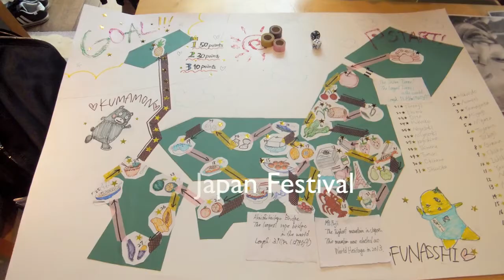平成２５年度第１４回ケンブリッジ大学ペンブルック・カレッジ「付属高校生のイースター・プログラム」